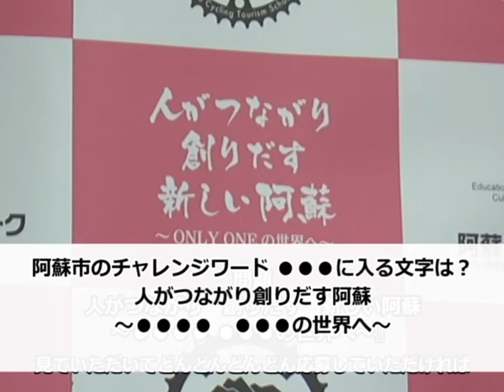「ようこそ市長室」佐藤義興阿蘇市長 平成29年5月号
5/20開催されるONSEN・ガストロノミーウオーキングin阿蘇内牧温泉について